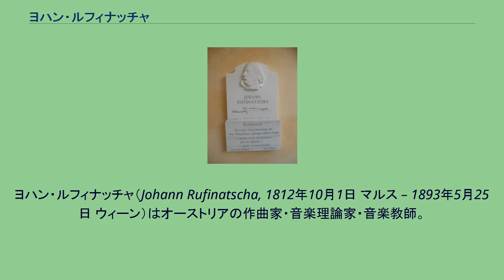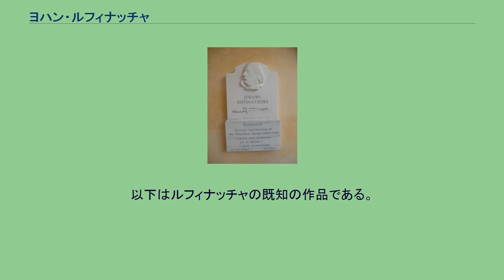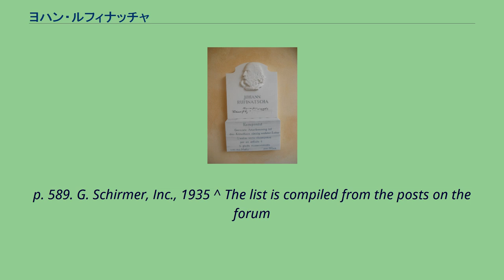ヨハン・ルフィナッチャ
ヨハン・ルフィナッチャ（Johann Rufinatscha, 1812年10月1日 マルス – 1893年5月25日 ウィーン）はオーストリアの作曲家・音楽理論家・音楽教師。
オーストリア帝国領南チロル（現トレンティーノ＝アルト・アディジェ州）の出身。
14歳でインスブルックに移り、ピアノとヴァイオリン、音楽理論をインスブルック音楽院で学ぶ。
ウィーンに上京して一生その地に定住した。
生前はウィーンにおいてピアノや和声法の教師として高名であり、作曲よりも教育に生涯のほとんどを捧げた。
ルフィナッチャはヨハネス・ブラームスを知っており、ブラームスがベートーヴェンの遺産に恥じない創作ができるようになるまで交響楽の発表を躊躇っていた時期に、交響曲を含むたくさんの作品を創り出した。
同時代人から当時の主要な作曲家になると予見されていたにもかかわらず、それを実現させることはなく、そのため未だに作曲家としては割りに無名である。
しかしながらウィーン音楽院の教師としては影響力を振るい、イグナーツ・ブリュルやユリウス・エプシュタインらを輩出した。
ルフィナッチャは、19世紀のチロル出身の作曲家のうちで最も重要な一人と看做されており、その作品はフランツ・シューベルトとアントン・ブルックナーを繋ぐものと言われる。
亡くなる直前に自作の草稿をチロル地方の博物館に寄贈することに決めたため、今日までルフィナッチャの遺稿はそこに眠っている。
ルフィナッチャの作品は、楽譜や音源として出回ったことは滅多にない。
ルフィナッチャは6つの交響曲を完成させたようだが、そのうち「第3番」は完全に失われている。
以下はルフィナッチャの既知の作品である。
^ Robert Hughes. Music Lovers' Cyclopedia, p. 636. Doubleday, Page for U. S. School of Music, 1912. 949p. ^ Waldo Selden Pratt, Arthur Mendel. The History of Music: A Handbook and Guide for Students,
p. 589. G. Schirmer, Inc., 1935 ^ The list is compiled from the posts on the forum